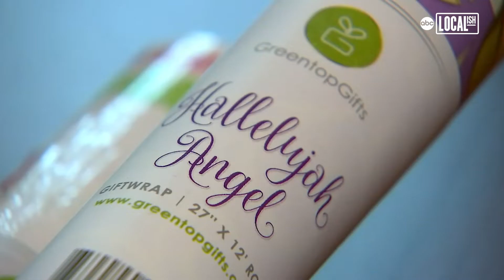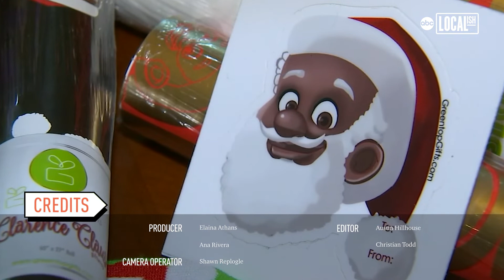This wrapping paper with a Black Santa Claus is selling out! | Localish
This business isn't selling just any old wrapping paper, these products help fill a void by featuring a Black Santa.